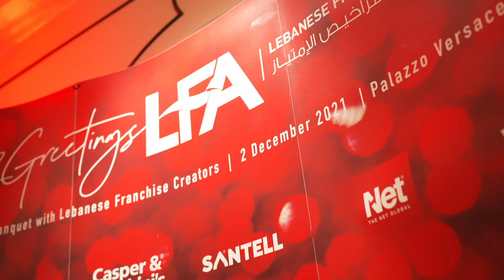The LFA’s Banquet for Lebanese Creators - A Night to Remember in Dubai!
The LFA’s Banquet for Lebanese Creators - A Colortek sponsored event presided by Mr. Yahya Kassaa, Kassaa Group’s Chairman and Colortek’s CEO, to celebrate the resilience of Lebanon’s brands and UAE’s integral role in their equity and long-term value.